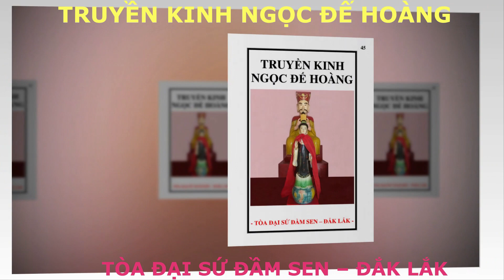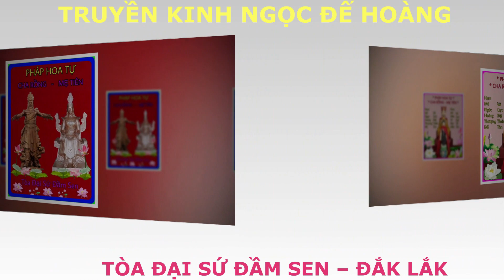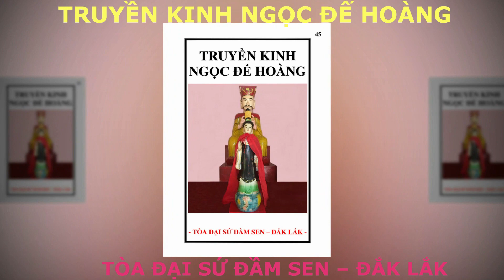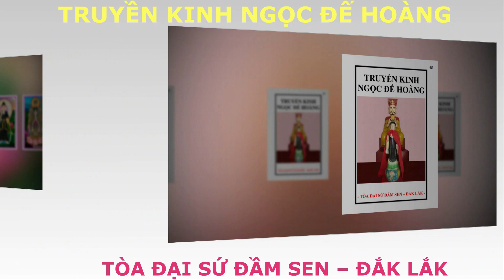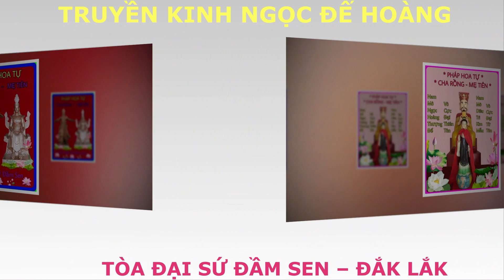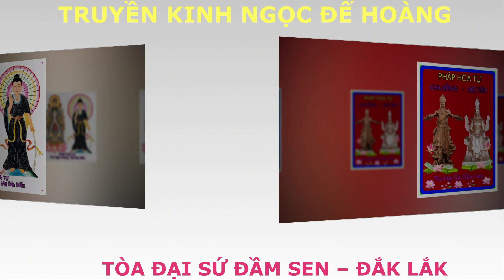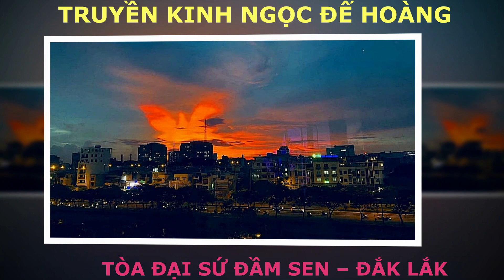QUYỂN SỐ 45: TRUYỀN KINH NGỌC ĐẾ HOÀNG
* -Tòa Đại Sứ Đầm Sen - Đắk Lắk -
* 🌏 PHÁP HOA TỰ * CHA RỒNG - MẸ TIÊN 🌏
* 🔴 CON XIN CÓ ĐÔI LỜI LƯU Ý:
* Tất cả truyền Kinh sách đều miễn phí tới tất cả quý vị, và nếu ai có lòng truyền Kinh cho mọi người con cũng xin là gieo duyên lấy phúc thôi, đừng lấy phí mà phước không nhiều, còn nếu ai khó khăn quá thì nghe và đọc ở trên mạng này cũng được ạ.
* Face book đăng Kinh gốc tại Tòa Đại Sứ Đầm Sen - Đắk Lắk gồm có:
- Trang web: LONG HOA CHA RỒNG MẸ TIÊN DI LẶC GIÁO CHỦ. Vào trang web quý vị bấm vào dòng sau
- Face book cá nhân tên:
1. Long Hoa Kỳ Ba
2. Long Hoa Hội Cuối
3. Long Hoa
- Trang Face book tên : Đại Đạo Long Hoa Tam Hội
- Nhóm Face book tên: PHÁP HOA TỰ
(Còn lại các địa chỉ khác nếu có đăng là sao chép mong quý vị lưu ý để phân biệt, và con cũng xin nếu quý vị có đăng lại xin đừng thay đổi lời văn, một chữ thiếu cũng làm thay đổi nghĩa ban đầu mà khó khăn ạ)
* Để đọc tiếp các quyển kinh khác quý vị bấm vào dòng sau
* Để nghe Kinh trên youtube quý vị vào kênh tên: Long Hoa Kỳ Ba hoặc bấm vào dòng sau
* Để nghe phần ghi âm quý vị bấm vào dòng sau
* Nếu muốn có sách quý vị đem bài đăng này ra quán photo in là có ạ
* GHI CHÚ:
- Đây là kinh thơ tâm linh thế kỷ mới Đạo Phật Cha Rồng - Mẹ Tiên (hay Cha Ngọc Hoàng Thượng Đế - Mẹ Địa Mẫu tối cao pháp thượng), khi dâng kinh là tụng, đọc theo thể thơ, không gõ mõ, không hát văn, không cần ngân nga dài, nếu nhà ai có điện riêng hoặc nơi thờ riêng thì có thể thêm chuông, còn nếu không có chuông cũng được. Đọc tụng là trang nghiêm có thể đọc thành tiếng hoặc đọc thầm tùy điều kiện của từng người, đọc tụng để thành kính lên Đấng Bề Trên và để hiểu nghĩa kinh rồi tu hành cho tinh tấn, thời gian dâng kinh thì tùy vào điều kiện từng người có thể theo buổi, hoặc rảnh thì đọc cũng được.
- Còn phần video ghi âm con làm mong sao mọi người dễ tiếp cận Kinh sách hơn, quá trình đọc và ghi âm có một số chỗ chưa được hay, còn thiếu sót gì mong quý vị thông cảm, chỗ nào chưa rõ quý vị có thể vào đọc sách tại các địa chỉ đã nói ở bên, từng bài ghi âm là theo từng quyển có số thứ tự và tên quyển.